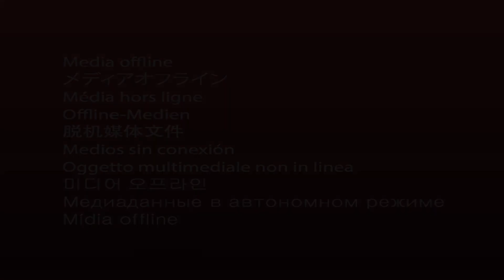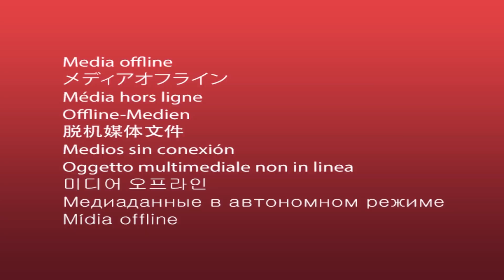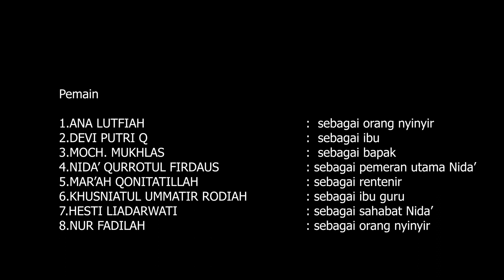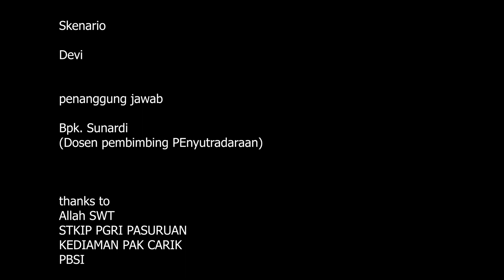RODA KEHIDUPAN film pendek Pasuruan